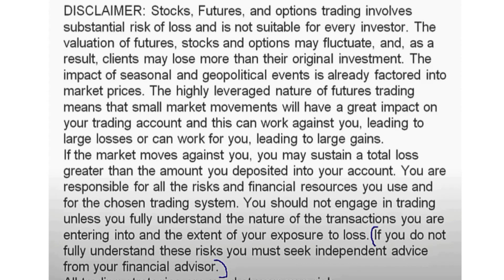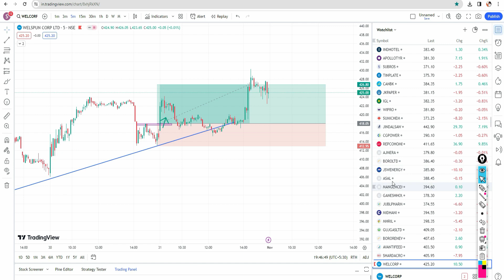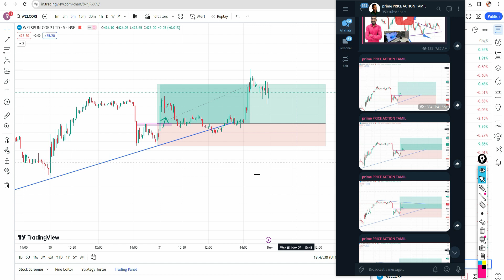Intraday Trading Live Updates || Prime Telegram || Nifty And bank Nifty - !!